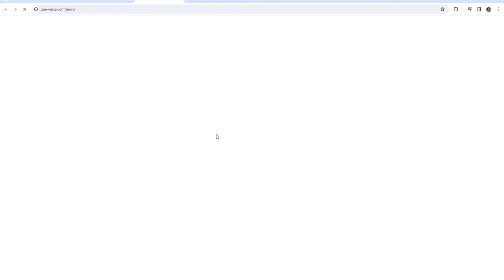Mala-Pokemon RPG May Play to Airdrop Din? | Zeeverse Gameplay